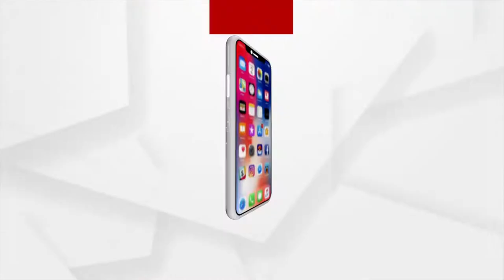Devotees throng Subarnapur's several Shiv Temples on first Monday of Holy Shravana month